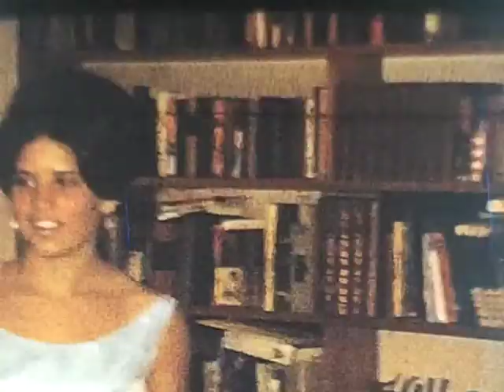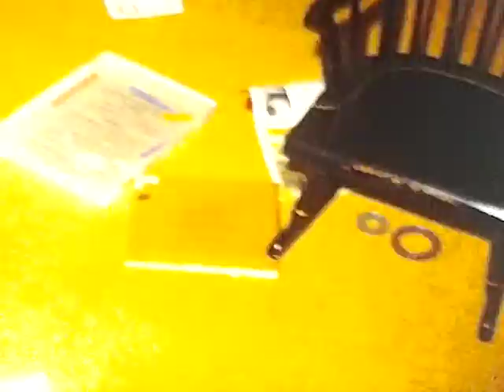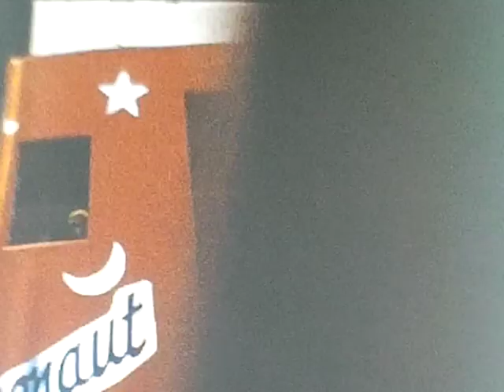Elmer Steinbock's 8 mm films: Another Prom, Little Jess, the Pool